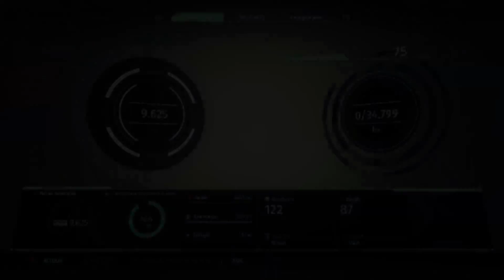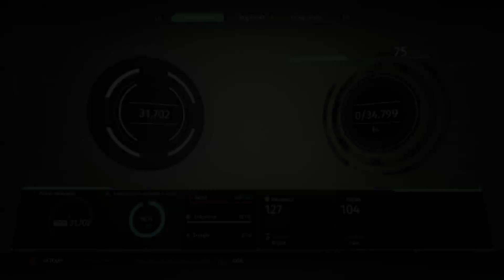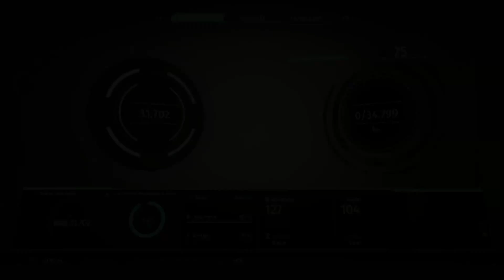[FR]The Surge - Playthrough #25 (1080p60)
Partenaires -
5% de réductions avec le code : SEPHI

300 points offerts sur ZappyDay – le site qui vous fait gagner plein de cadeaux facilement en cliquant